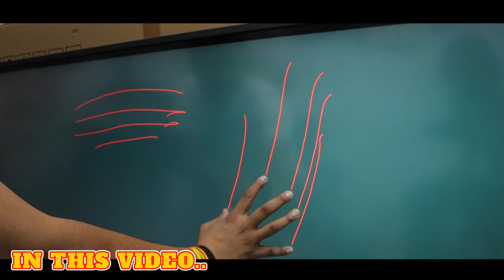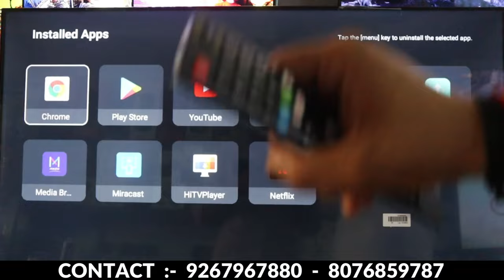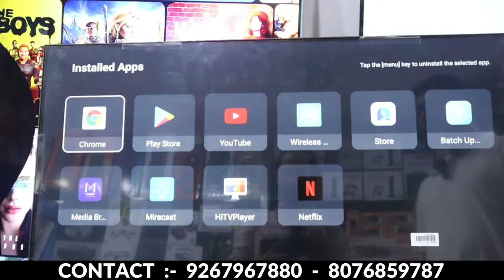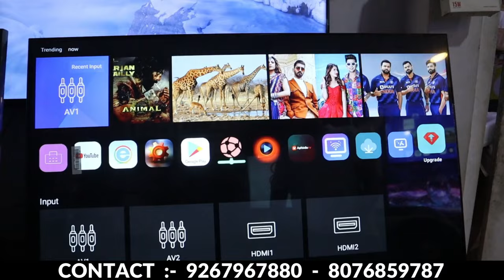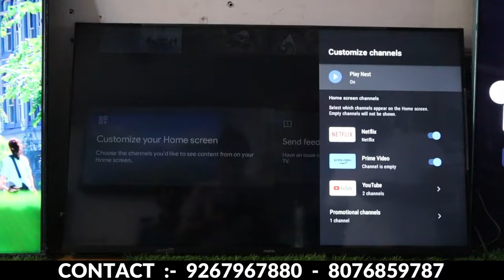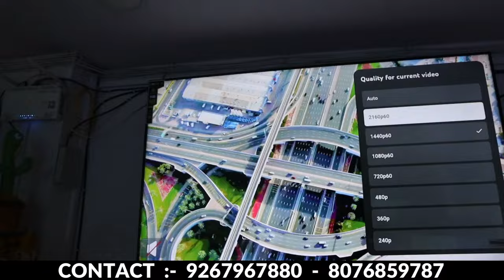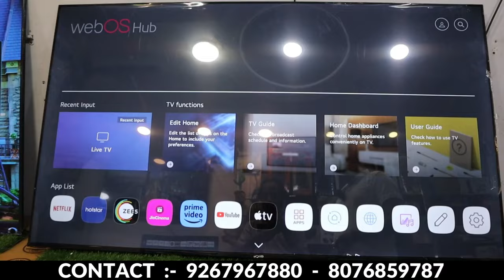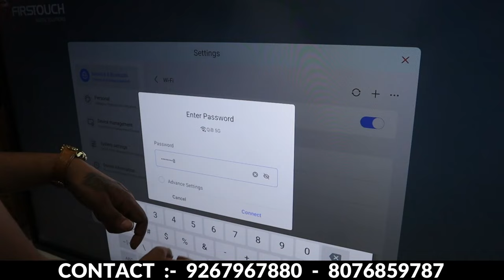40 inch Smart Tv मात्र 9,999🔥😱 में |हिंदुस्तान का सबसे बड़ा wholesale Tv 📺Market🔥🤩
SWARAJ ENTERPRISE

call and Shop timing - morning-11:30am  to night-8:30pm